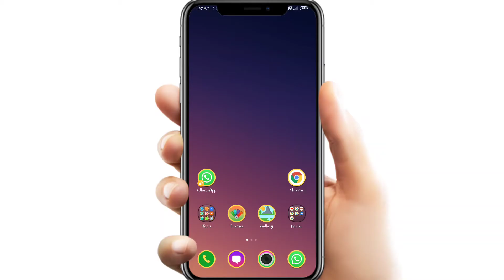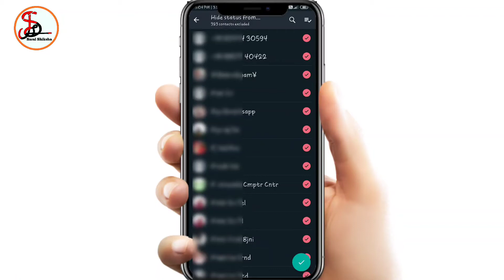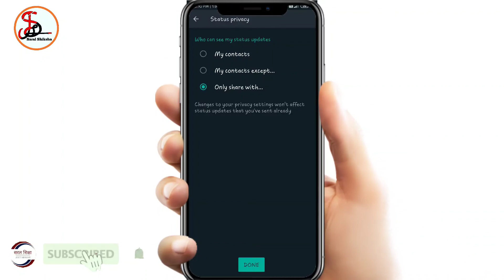How To Hide WhatsApp Status For Someone 2020 || WhatsApp Status Kaise Chupaye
In this video I have explain How To hide WhatsApp status.

Queries solved-

whatsapp status

whatsapp online status how to hide it

how to hide whatsapp status from some contacts

how to get hide status app for whatsapp

how to hide online status on whatsapp without root

how to hide my whatsapp status from specific contacts

how to set videos as whatsapp status
How to use Status Privacy

WhatsApp Status me Privacy Setting Lagaye

whatsapp privacy setting secret in hindi

whatsApp privacy settings on Android

how to hide my whatsApp Status from Specific Contacts in Hindi 2020

How to hide my WhatsApp status